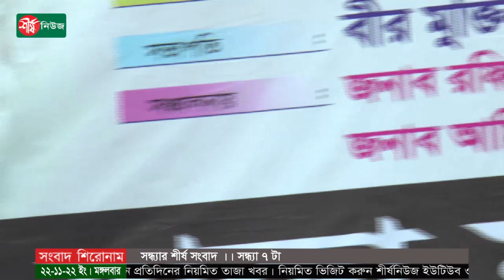সন্ধ্যার শীর্ষ সংবাদ | সন্ধ্যা ৭ টা | Sheersha News Bulletin 7 PM | ২২ নভেম্বর ২০২২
ধন্যবাদ..